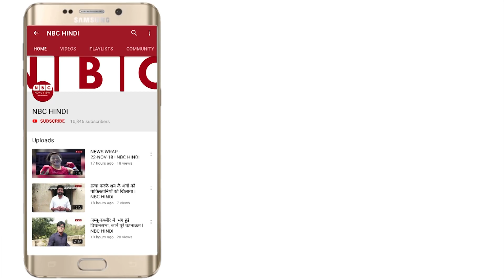Lesbian बनी Swara Bhaskar or Diviya dutta | Fimly Jhatka | Bollywood News